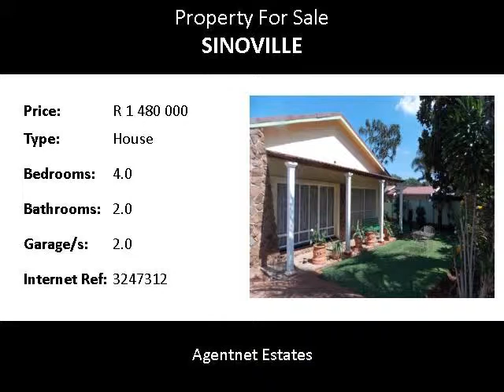4.0 Bedroom House For Sale in Sinoville, Pretoria, South Africa for ZAR R 1 480 000